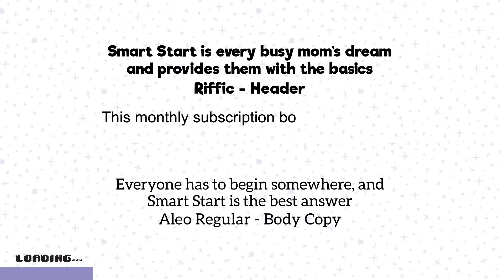Smart Start Animated Vers. 2